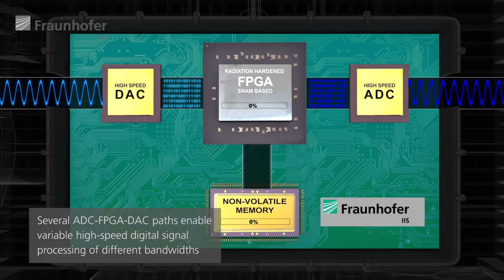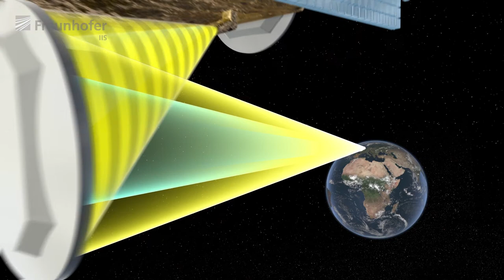Fraunhofer On-Board Processor (FOBP) by Fraunhofer IIS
In the Heinrich Hertz Satellite mission, the Space Administration of the German Aerospace Center is in charge of coordinating the development and operation of a German research satellite which will be used to explore novel communications technologies.
To this end, the Fraunhofer IIS has been developing the FOBP on-board processor. Unlike conventional transponders, the FOBP is regenerative and reconfigurable, enabling innovative ways of researching and using transmission technologies.